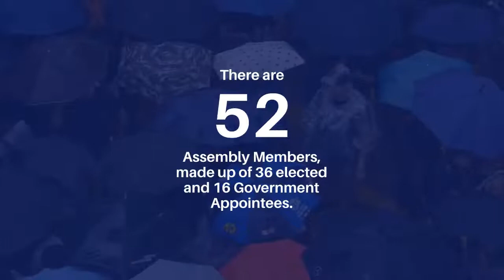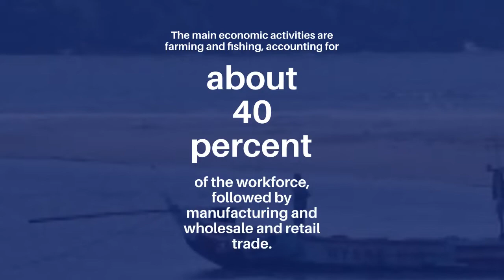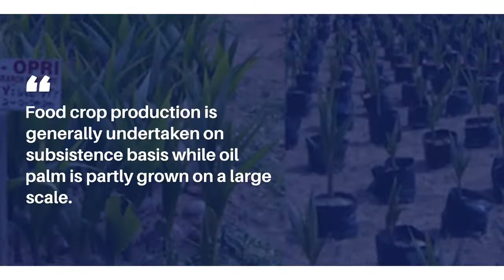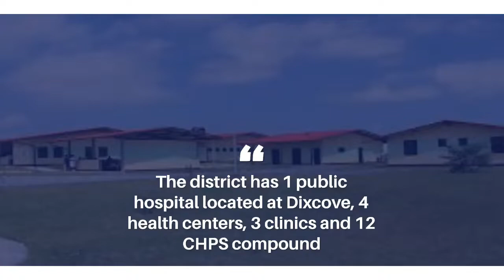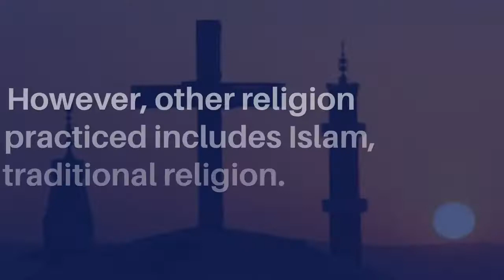Ahanta West District - Western Region Ghana - Ghana Districts Profile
The district has attractive seashores, historical monuments, fishing villages, primeval forests giving it the potential for tourism. Notable among these are: Busua Beach Resort, River delta at Seacoast village of Pumponie, Wooded beach near Dixcove, “icon” lighthouse at the farthest point in Ghana, Cape Three Points. Out of the eight forts and fortress in the region, four of them are situated in the district.
The district is underlain by Precambrian upper Birimian rock series containing minerals deposits such as gold, diamond and manganese. The commercial viability of these mineral deposits is yet to be ascertained. Substantial clay deposits which could be developed for ceramics can also be found in parts of the district, notably around the Beahu area.